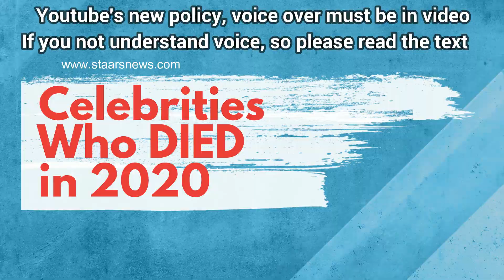Top Most Famous American Celebrities Who DIED in 2020 || Deaths in 2020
Top most famous American celebrities who died in 2020. Top deaths in 2020 with date of death, cause of death, celebrity photos and much more information about died celebs.